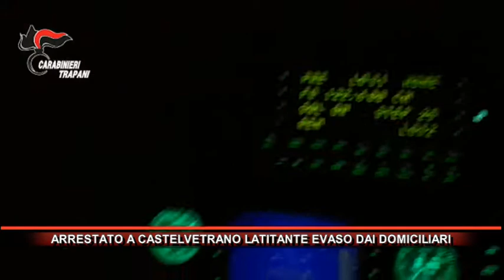ARRESTATO A CASTELVETRANO LATITANTE EVASO DAI DOMICILIARI